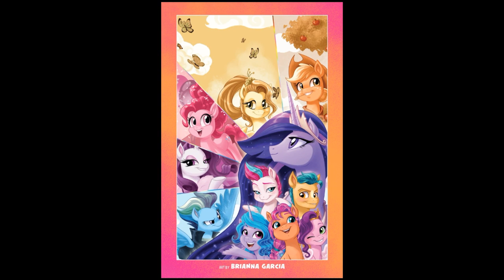My Little Pony Issue 1 (IDW)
With magic returned to Equestria, the ponies are more united than ever—at least until one of the Unity Crystals is stolen! Can the Mane 5 find the culprit before magic is gone for good? And could it really be that their pet Pomeranian is leading them to the city of Canterlot of Friendship Is Magic fame?